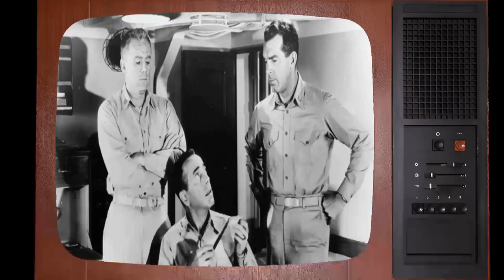The Caine Mutiny Movie - Film Treasures Barely Anyone Remembers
Humphrey Bogart as Lt. Cmdr. Philip Francis Queeg
José Ferrer as Lt. Barney Greenwald
Van Johnson as Lt. Steve Maryk
Fred MacMurray as Lt. Tom Keefer
Robert Francis as Ens. Willie Keith
May Wynn as May Wynn
Tom Tully as Comdr. DeVriess
E.G. Marshall as Lt. Comdr. Challee
Arthur Franz as Lt. JG H. Paynter Jr.
Lee Marvin as Meatball
Warner Anderson as Capt. Blakely
Claude Akins as Seaman Lugatch
Katherine Warren as Mrs. Keith
Jerry Paris as Ens. Barney Harding
Steve Brodie as Chief Budge
David Alpert as Engstrand
Don Anderson as Radarman
Herbert Anderson as Ens. Rabbit
James Best as Lt. JG Jorgensen
Whit Bissell as Lt. Comdr. Dickson M.D.